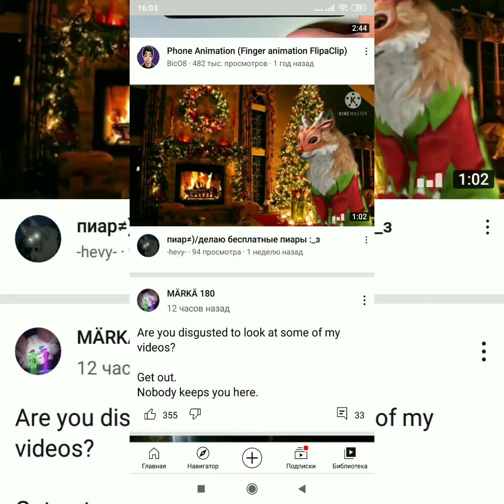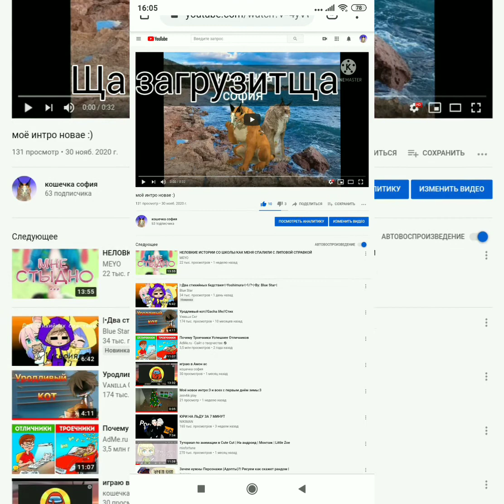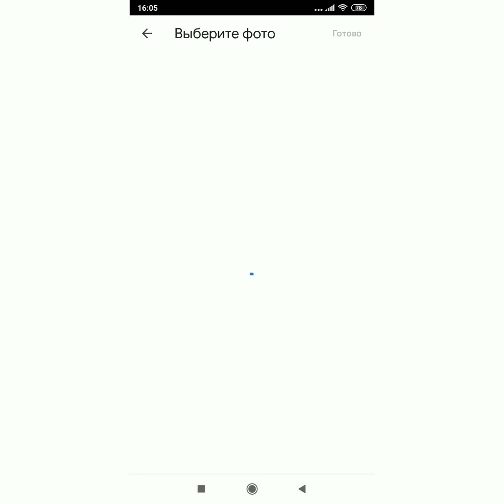как поставить шапку на канал с телефона?